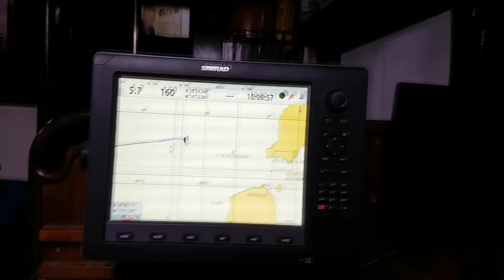Sailing Windharp Episode 2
Mark Schaart and Noa G are sailing around the world and documenting their adventures! Welcome on board!

We finally arrived to Lanzarote where we spent few days and met French backpacker that joined us. Our crew became  international, we moved to Corralejo and had a chance to swim with dolphins in the ocean.  Unforgettable Windharp moments.

"Skyline"  - FKJ
"Vibraphone" - Knife for Frau Muller
"Migration" - Bonobo